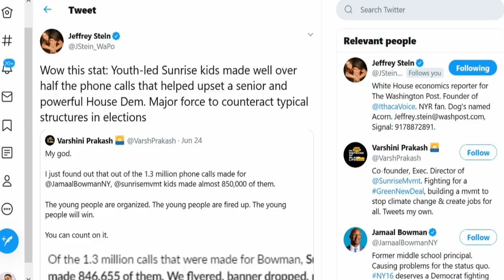Jamaal Bowman's Secret Weapon Lead To Victory